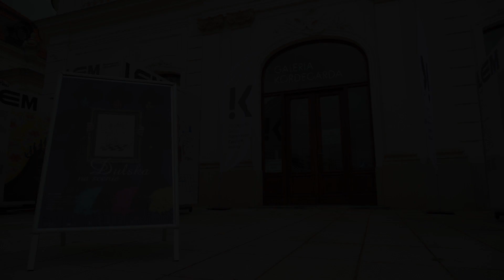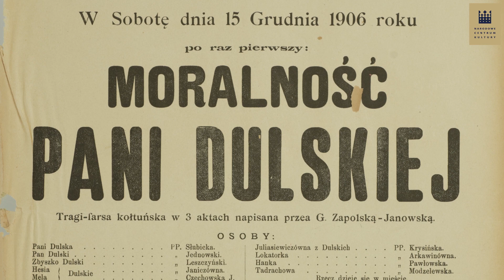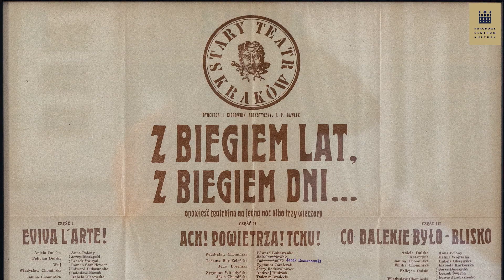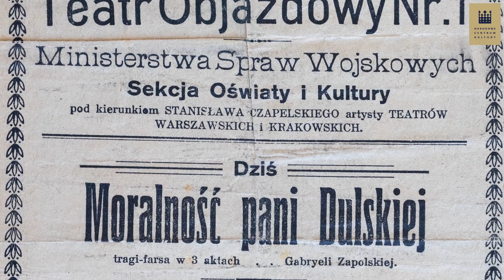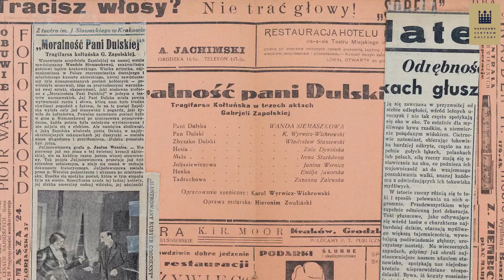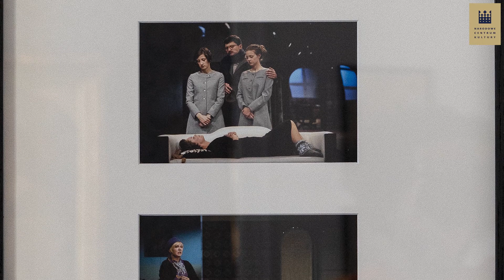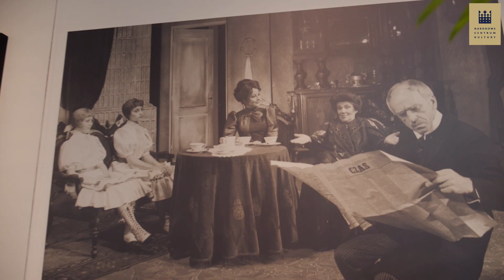Dulska na scenie – wystawa w Kordegardzie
W przestrzeni Kordegardy organizatorzy przypomnieli najważniejsze wystawienia utworu w polskich teatrach w minionym stuleciu – począwszy od krakowskiej prapremiery z 1906 roku po realizacje teatralne z XXI wieku, włącznie z ostatnią warszawską inscenizacją z 2011 roku.

Afisze, programy, fotografie i karykatury przypominały o blisko 20 najważniejszych przedstawień „tragifarsy kołtuńskiej” na scenach  Krakowa, Warszawy, Lwowa czy Wilna. Wśród zgromadzonej dokumentacji znajduje się również karykatura Dulskiej autorstwa Gabrieli Zapolskiej.